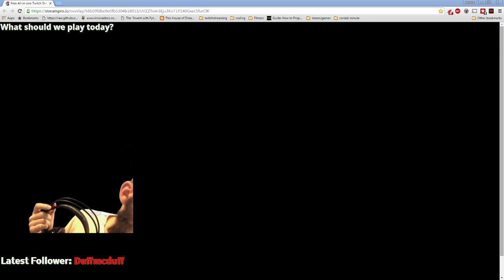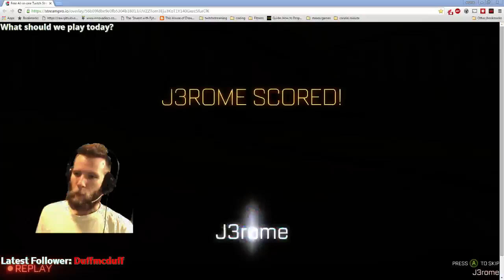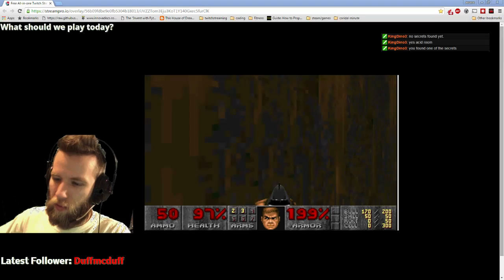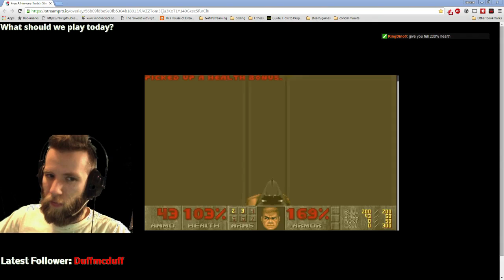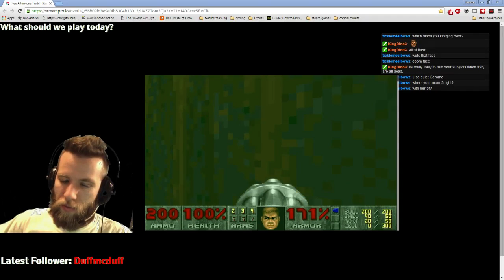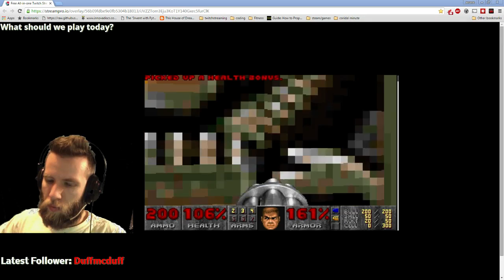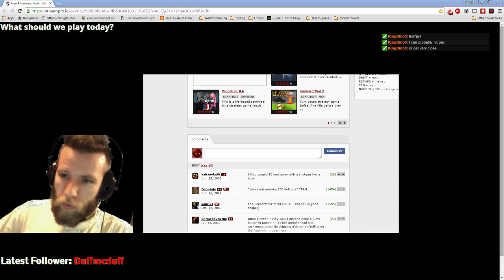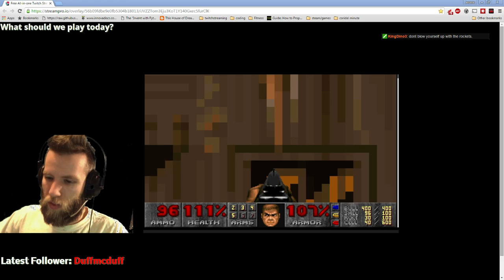J3 Plays Doom